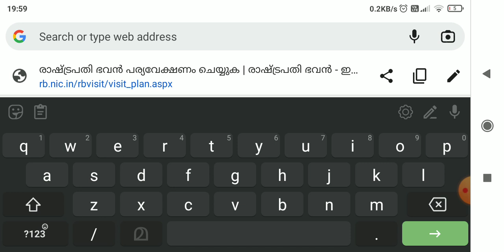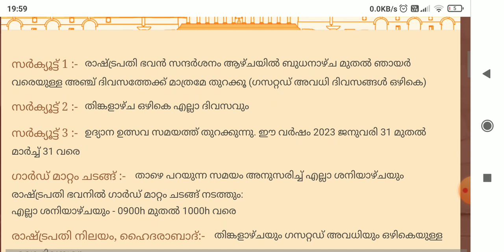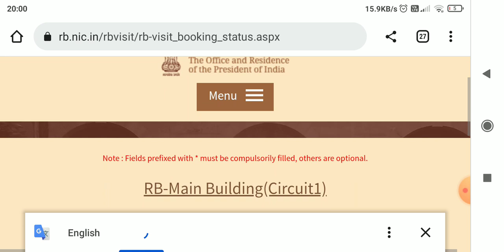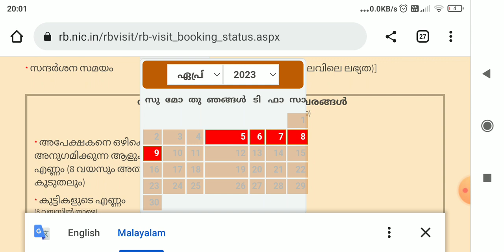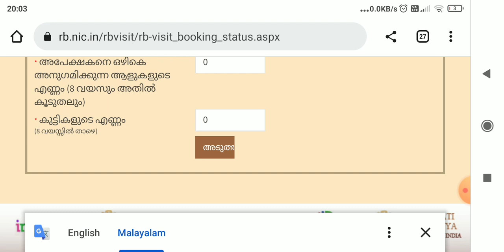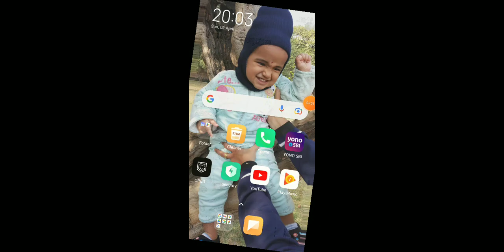Rashtrapati Bhavan online booking malayalam 2023